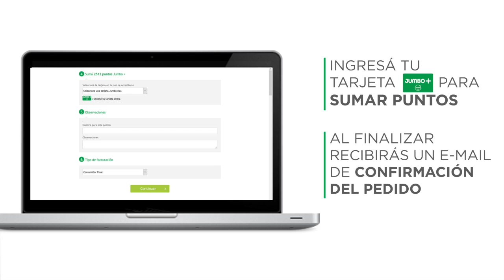¿Cómo comprar a través de Jumbo.com.ar?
Hacé tus pedidos online en 4 simples pasos